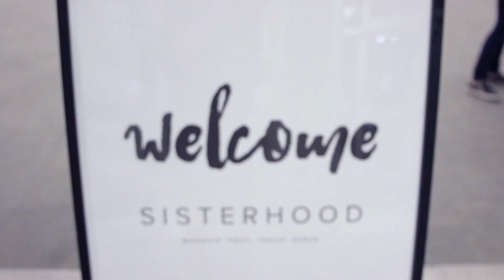Mosaic Worship Night Promo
Promotional video for Sisterhood YXE's 'Mosaic Worship Night' on March 4th, 2018.